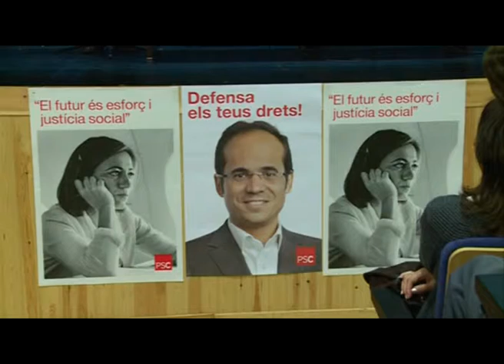JOAN RUIZ EN LA CAMPANYA ELECTORAL DEL PSC A VANDELLÒS